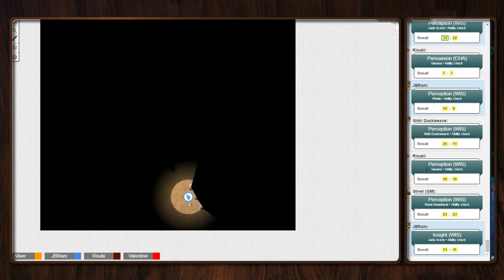Sigil of Storms (D&D5e) Harpy's song [Session 43 part 1]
The DC wasn't that high, honest.  Everyone just wanted to enjoy the show.

DM: Silverpraetor
Fluffy, ursine kurjian totem barbarian 10 played by Alto
Yasana, Feline kurjian eldritch knight 10 played by Risuki
Jade, Fetchling Beast master Ranger 9/Rogue 1 played by JBRam
Shiki, Kitsune Gunslinger Fighter 10 played by Valentine